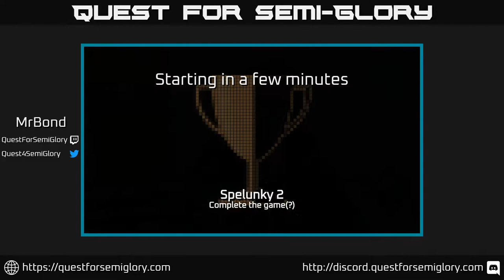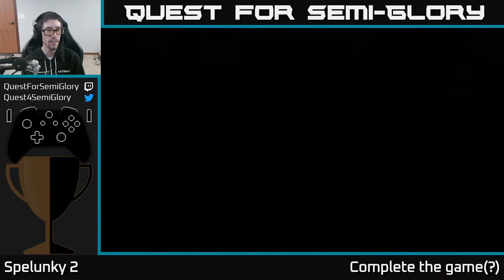Quest for Semi-Glory - Spelunky 2, Session 21